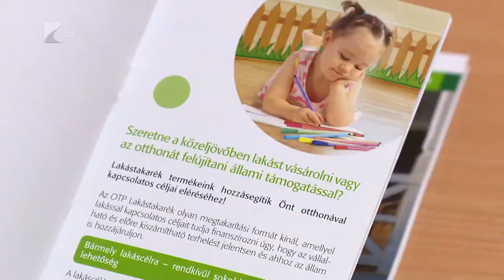Növekedés - Kölcsey Tv